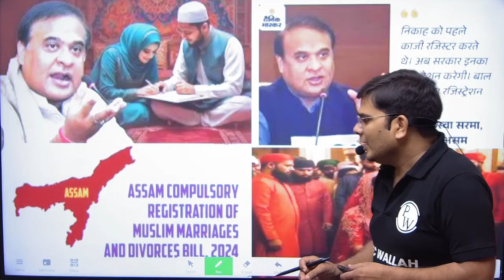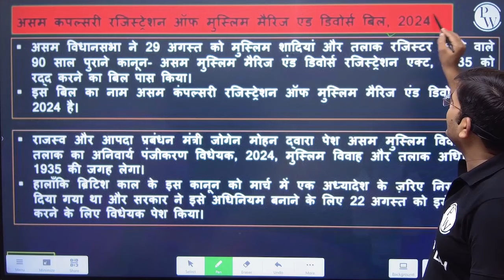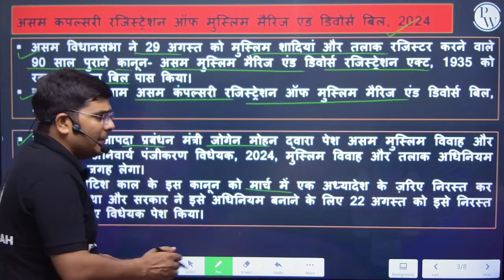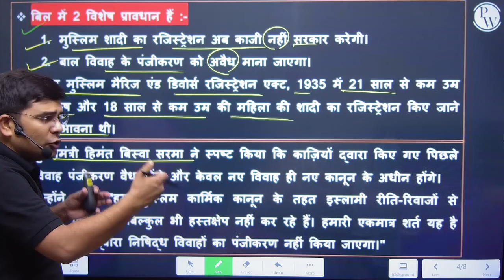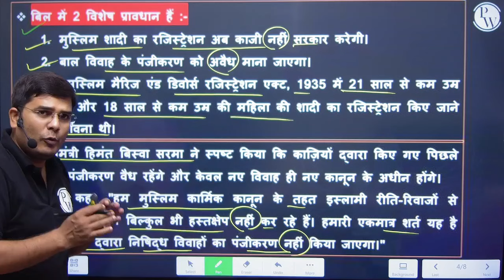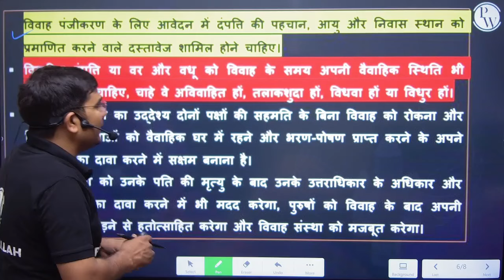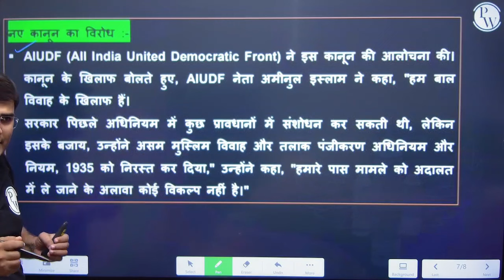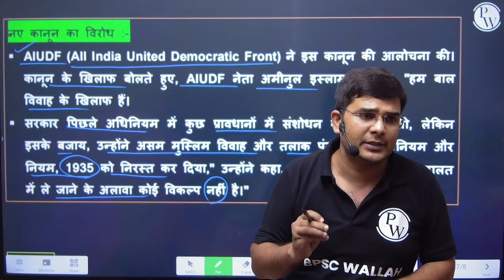Assam Muslim Marriage Act : क्या Uniform Civil Code की तरफ बढ़ता हुआ यह कदम है? | BPSC Wallah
Assam Muslim Marriage Act: Is this a step towards Uniform Civil Code? Dive deep into the implications of the Assam Muslim Marriage Act and its potential connection to the Uniform Civil Code. Join us as we analyze the legal and social impacts of this significant move. Presented by BPSC Wallah, this video breaks down the key points for aspirants and citizens alike.